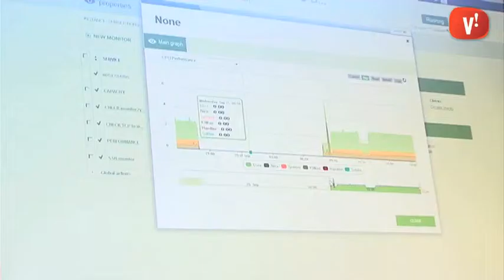Una empresa de Viladecans entre les 10 ‘Startups Cloud’ més prometedores del moment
Cada dia més empreses opten per tenir les seves aplicacions informàtiques o emmagatzemar dades al núvol, el que es coneix com a Cloud Computing.

AckStorm, una empresa de Viladecans, ha estat escollida a Londres com a una de les 10 startups més prometedores a nivell europeu en l’àmbit del Cloud per el seu gestor de cloud ‘ecmanaged’.

Aquesta eina permet tenir el control de la informació o aplicacions emmagatzemades al núvol de manera que podem fer tasques de manteniment automàtiques i poder moure tot el que hi tenim a un altre proveïdor en qualsevol moment. Els seus usuaris potencials son desenvolupadors d’aplicacions que necessiten una infraestructura flexible per les seves aplicacions; Les empreses tecnològiques que desenvolupen una aplicació i que necessiten una eina que els permetin resoldre el manteniment IT; Finalment empreses que tenen servidors dedicats i això els pot ajudar a traslladar-se al cloud sense perdre el control de les seves aplicacions.

Aquesta eina també ha estat guardonada com a la millor solució cloud d’Espanya per l’Euro Cloud i a mitjans d’octubre competirà a Luxemburg amb els guanyadors d’altres països europeus.